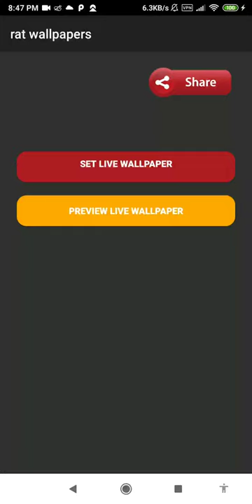cute mouse wallpaper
this application is rodent wallpaper

set this cute mouse wallpaper as your personalization to decorate your phone. buy and downloads this rodent wallpaper from our store page. you can also download other live wallpaper in case you don’t find this lwp suitable for you.

we have the best wildlife wallpaper. do not forget, we had a vast lwp collection for your smart phone so, check the breathtaking image for your smartphone background, and you will fall in love with your mobile phone again because of this cute animal wallpapers.

in this video wallpaper you can see the subtle animation of rat wallpaper. you can see this cute small pest called rats eating a small chesnut. this giving a sensation of having real rodent on your phone. indeed a very amazing cute rat wallpaper.

no matter how dire the circumstances, rat spirit endures for many reasons, with the most significant reason being resourcefulness. this is indeed one of the best black rat wallpaper.

the creatures move into the corners, scavenging whatever they need from what the rest of the world leaves behind as useless. so, rats are the ultimate recycler and symbolize clever re-purposing. spice up your phone with this house rat wallpaper.

when people work with rat’s energies, like rat, they recognize needs versus wants, choosing the former, while also yearning sometimes for the latter. go get this roof rat wallpaper.

the same people often love the beautiful things in life, but understand that essentials must come first. if fortune smiles on them with a gift, those working with rat spirit treasure the gift they receive, keeping it safe for leaner times. witness this small animal wallpaper.

feature:
- no ads.
- pest wallpaper for your phone.
- includes video live wallpaper.
- 1080p motion background compatible with 99% mobile devices.
- animated background.